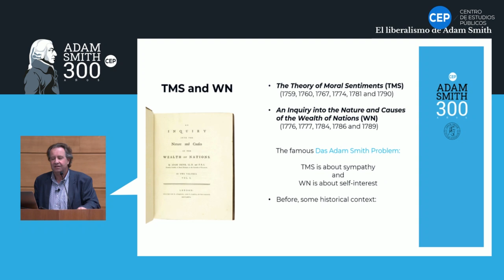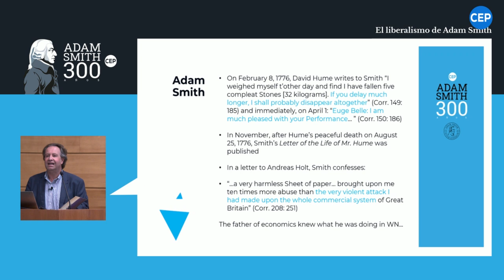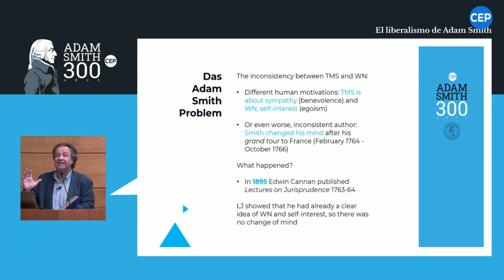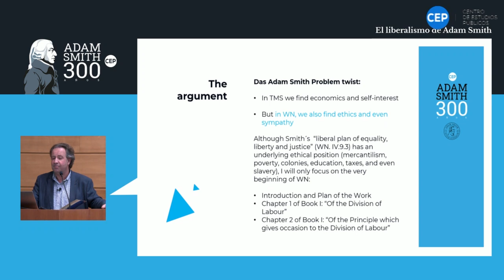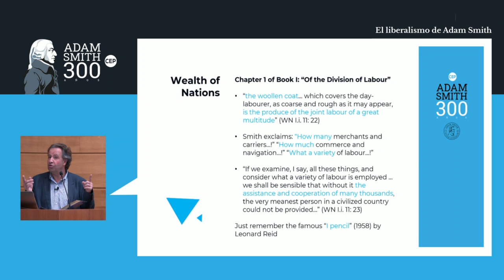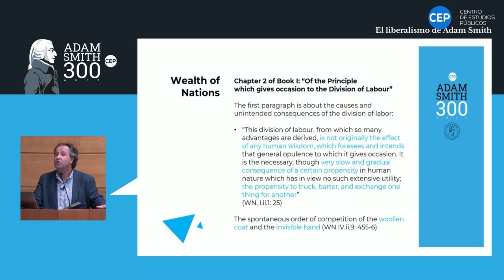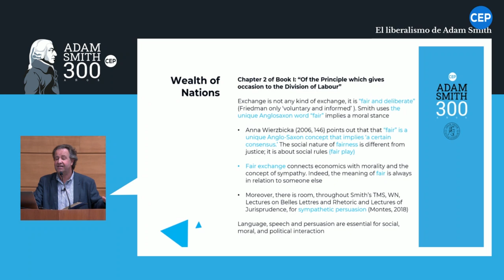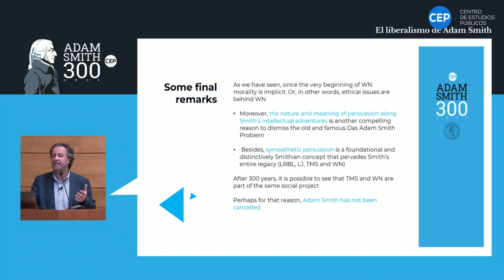Leonidas Montes - Conferencia (audio sala)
Orador principal (conferencia CEP)

Riqueza de las naciones: una perspectiva moral
Leonidas Montes  (Centro de Estudios Públicos
and Universidad Adolfo Ibáñez, Chile)